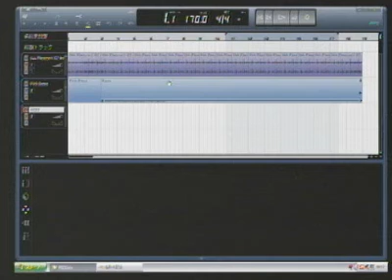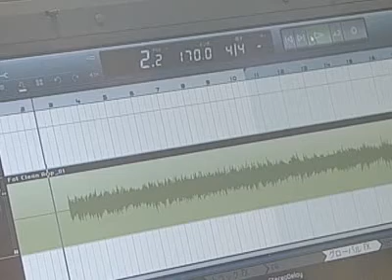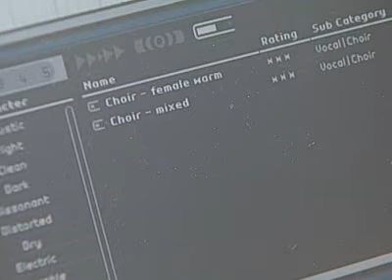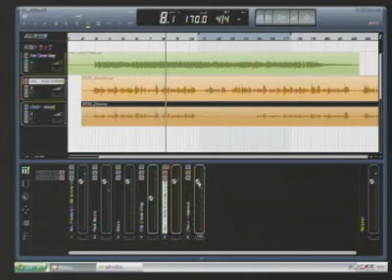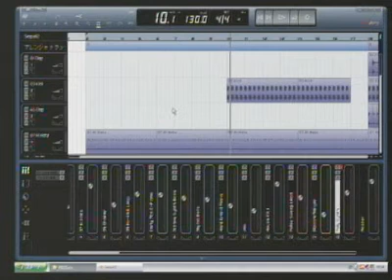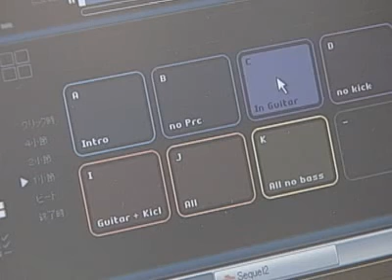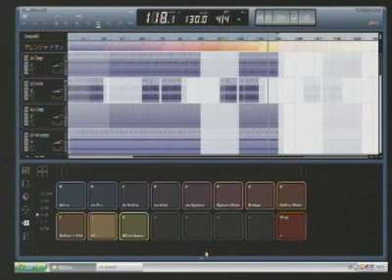2007楽器フェア ヤマハ「音楽制作ソフトSequelデモンストレーションVol.2」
「音楽制作ソフトSequel」製品情報はこちら